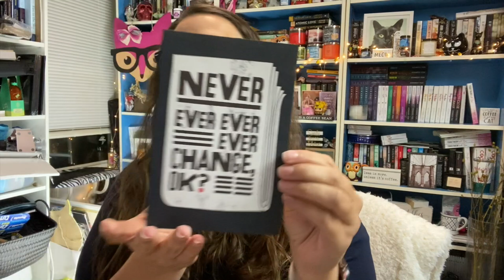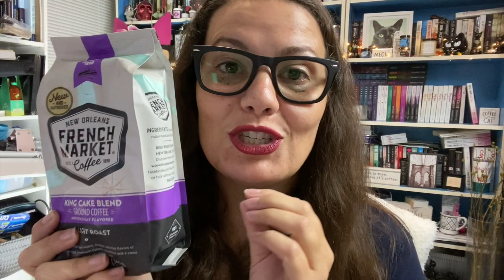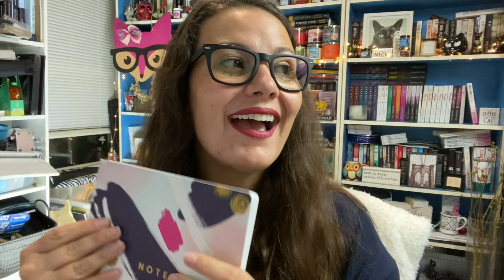2020 NaNoWriMo Swap Kit | Self-Publishing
I'm so happy I was able to take part in this secret exchange this year! Thank youuuuu soooooo muchhhhhhh @camillemyrick for everything! MEANS SO MUCH!

Big thanks to @Kevlandia for putting this together. You're the real MVP through all this!

Looking forward to chatting with you in the comments section.

Pen names: Lyra Parish & Kennedy Fox (we're an author duo!)

I've been in the indie scene since 2011. I published my first romance novel in 2014 (Weak for Him). Under Kennedy Fox, we've made USA Today 4 times since 2017. With Lyra Parish, I've made top 100 several times on Amazon. I unpublished my Lyra Parish backlist in 2020 with zero regrets.

I'm currently a co-host for the monthly youtube show Publishable (Self-publishing versus Traditional Publishing) You can watch our videos on this playlist

//J O I N  T H E  1 0 K  G R O U P //
I have a writing group on facebook where you can earn stickers each month if you write 10K in a day. You can choose your own today. It's a supportive community, that's also fun. If you're international, feel free to join! I've sent stickers to people all around the world since July 2019!

//2020 R E L E A S E  S C H E D U L E//

Always Mine - January 2020 - Released
Always Yours - February 2020 - Released
Catching the Cowboy - April 2020 - Released
The Two of Us - May 2020 - Released
Keeping You Away - July 2020 - Released
Needing You Close - August 2020 - Released
Wrangling the Cowboy - October 2020
The Best of Us - December 2020

//2 0 2 0  U P C O M I N G  S I G N I N G S & T R A V E L//

Talkbooks Author Event - April 18, 2020 - Boston, MA - CANCELLED
Wild & Windy in the City - May 9, 2020 - Chicago, IL - CANCELLED